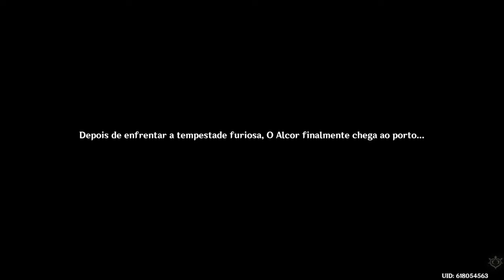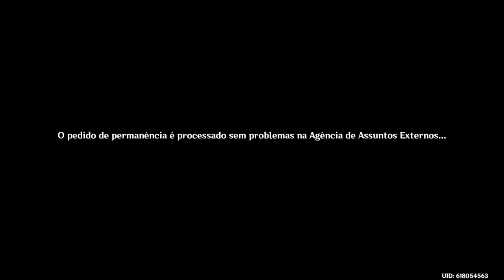Inazuma! Chegando à ilha . Entrada até a saída de Ritou